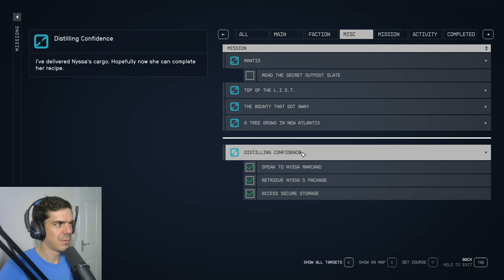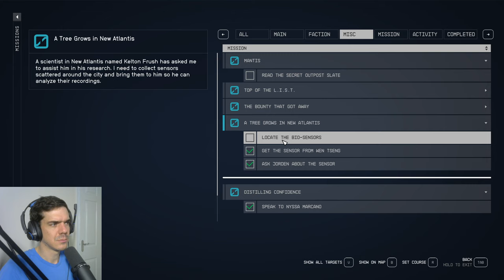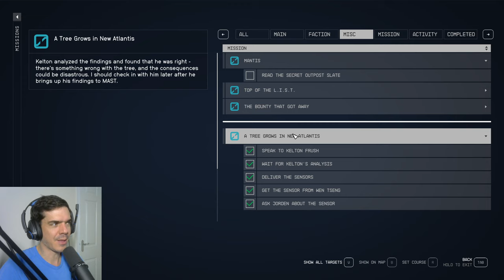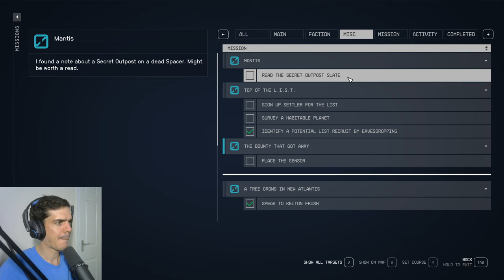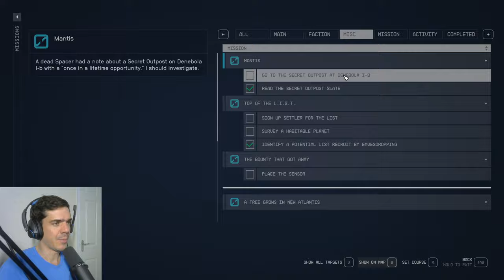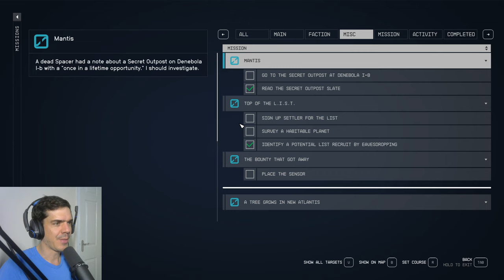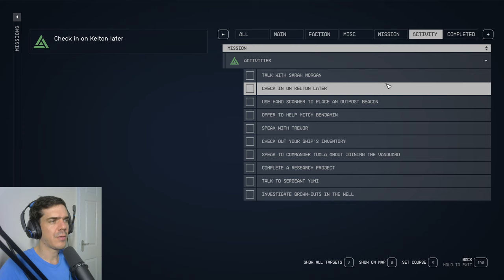Bejárjuk a Naprendszert | Starfield, 5. rész